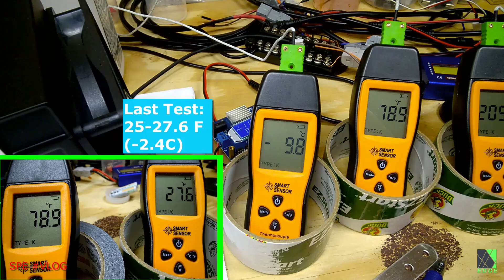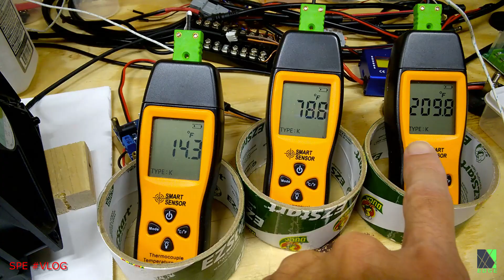Short Solar Peltier Freezer Project Update - Colder Temperature Less Power Solar workshop VLOG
VLOG UPDATE Solar peltier freezer / refrigerator experiment. This prototype has been under constant development for the past several weeks. The most recent experimental test reached much colder temperatures and used less power to do so. It also pumped down to freezing much more quickly. At this time I am planning to build a small DIY solar peltier freezer / refrigerator DIY from scratch. It will use common off the shelf parts available to anyone. Hope that project works out. This video is a quick update from my workshop. If you have any questions please let me know. -Dave

sub_confirmation=1
///PARTS LIST - work in progress

🟢 If you just want to play around with a Peltier module and see it work, try this small kit:
🟢 Affordable DIY Peltier kit for research and experiments

Other parts (not complete, work in progress)
🟢 Prebuilt 8-peltier block
🟢 Peltier Cooling Plate for Fridge etc.